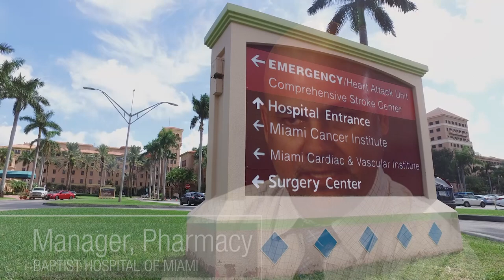Pharmacy Department at Baptist Hospital of Miami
Interested in a career opportunity in the Pharmacy Department at Baptist Health South Florida? Hear from Willie B., supervisor of pharmacy operations at Baptist Hospital of Miami on what it’s like to work on this team!
Baptist Health South Florida is the largest healthcare organization in the region, with ten hospitals (Baptist Hospital, Baptist Children’s Hospital, Doctors Hospital, Fishermen’s Community Hospital, Homestead Hospital, Mariners Hospital, South Miami Hospital, West Kendall Baptist Hospital, Bethesda Hospital and Bethesda West Hospital), more than 50 outpatient and urgent care facilities, Baptist Health Medical Group, Baptist Health Quality Network and internationally renowned centers of excellence. In 2016 we welcomed the newest weapon in the fight against cancer, the world-class Miami Cancer Institute and proton therapy center. We are once again one of the 2018 Fortune 100 Best Companies to Work For. This is the 18th time Baptist Health has been named to the prestigious list.

[Transcript]

[Graphic: Pharmacy, Baptist Hospital of Miami, Baptist Health, Video: fountain, gentle music]

[Manager, Pharmacy, Baptist Hospital of Miami] I was a staff pharmacist and I did rotate through all the satellites, ED, oncology, pediatrics, ICU.

We tried to find different modalities of coming to the same conclusion or the same end goal, which is at the end customer service.

One of the great things about being a supervisor, is I can show recognition right away. Usually, it's verbal. I tell people great job, thank you for being awesome.

We can promote a lot of technicians from a Tech I to a Tech IV. They can choose where they want to work, like what department they want to work, and they have a lot of flexibility on their time off.

I'm actually a staffing supervisor. At last minute, they can hop on a plane and go see someone, for last minute emergency and I'm there to cover them.

I am available on call, usually they call me. I'm actually quite approachable and very flexible when it comes to resources and providing resources for them.

[Graphic: JoinTeamPineapple, Careers.BaptistHealth.net, Video: Flag waving, gentle music]